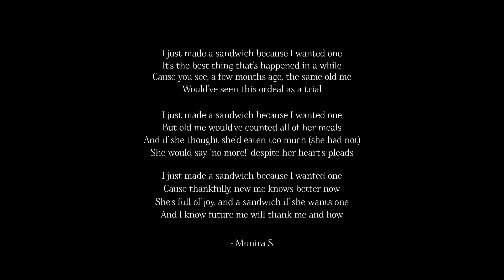a sandwich | poem + painting | munira s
Quite proud of this poem. Sandwiches are nice.